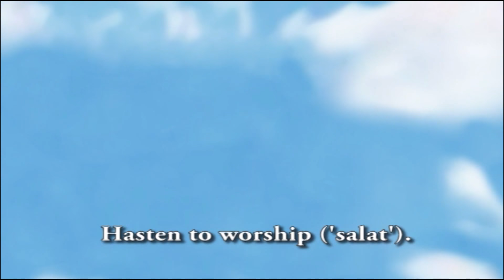Islamic Morality | Beware from Prejudice (To Be Suspicious) #2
Bee is making honey by going around the flowers. However, bee didn’t know that a bad surprise was going to happen. Honey hive was broken. Everyone was sure that bear did this. Even though bear tries to explain that he didn’t know anything about the honey hive, nobody believes him. When butterfly learns about this, things get more complicated. Will our lovely characters who declare bear guilty be embarrassed? Let’s see how the bear will get rid of this prejudice. In this episode, the characters will learn the disadvantages of acting with prejudice.